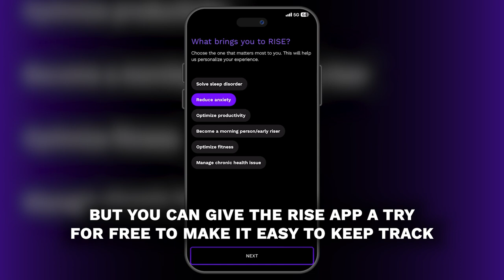6 PROVEN Ways To Boost Your Energy Without Coffee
Is coffee not waking you up?

Sleep expert and Rise Science CEO and Co-Founder Jeff Kahn shares 6 science-backed things you can try that are going to boost your energy and help you feel less tired. Number 4 is 🔑.

If you want help with any of these tips, try the RISE app for FREE.

RISE helps you get more energy without caffeine by working out how much sleep debt you have and helping you pay it back. The app also predicts your circadian rhythm, so you can get in sync and get more energy.

📺 If you suspect your coffee's actually making you MORE tired, you're not wrong.

👩🏻‍💻 And, for MANY more tips on how to boost your energy without caffeine, visit the Rise Science Blog:

RISE is an energy and sleep tracker created by the team of sleep experts at Rise Science with more than 11,000 5-star reviews👇

- Track the sleep you owe your body
- Check your energy levels to optimize your day
- Sleep better with sleeping sounds, breathing exercises, and meditations
- Know the best time to wake up and go to sleep with our smart alarm
- Shift your sleep schedule
- Build healthy habits that stick

🥇Sleep Foundation's Best Sleep Tracker for 2024

⭐⭐⭐⭐⭐ Cleared my sleep debt
"Great app! I cleared my sleep debt within the first week, decided to stop drinking coffee after 11:30am (big achievement) and generally got more done, working hard during energy peaks and doing less attention heavy tasks during energy dips. Highly recommended!"

🚀 80% of RISE users say they feel like they have more energy in just 3 days. Try RISE for FREE today: